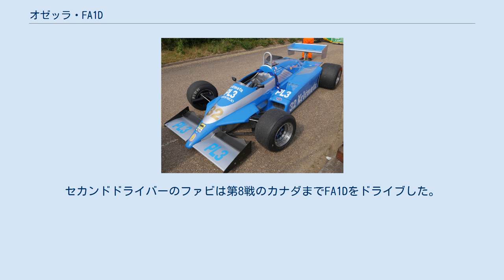オゼッラ・FA1D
オゼッラ・FA1D (Osella FA1D) はオゼッラ・スクアドラ・コルセが1982年のF1世界選手権に投入したフォーミュラ1カー。
1982年から1983年にかけて13戦に出走したが、完走することはできなかった。
 FA1Dは根本的に新しい車両ではなく、むしろ、FA1Cの改訂版とも言うべき車両であった。
ジョルジオ・ヴァレンティーニの設計した3台のFA1Cをベースに、82年シーズン中にハーベ・ギルピンが改良を進めたが、ギルピンは83年にリジェに移籍、残されたシャシーをトニー・サウスゲートが新たに導入されたフラットボトム規定に合わせて設計した。
エンジンは引き続いてコスワースDFVを搭載したが、翌年からはアルファロメオ製エンジンを搭載することとなり、FA1Dはオゼッラの最後のコスワース製エンジン搭載車両となった。
 FA1Dには2つのバージョンが存在した。
どちらも、空気力学的な細部の設計によって区別される。
1982年型FA1Dは翼型のサイドポンツーンを装備し、いわゆるウィングカーとして設計された。
サイドポッドはコックピットからリアタイヤの範囲に及ぶ長さであった。
資料によっては1982年の終盤5戦に投入されたこの車両をFA1Cとする場合もある。
 しかし、1983年シーズンに導入されたフラットボトム規定を満たすため、サイドポンツーンは大幅に縮小された。
ラジエターは小型化され、後輪前部に作られた三角形の拡張部分に収められた。
ジュゼッペ・ペトロッタの指示により、他のチームと同様オゼッラも大型のリアウィングを装着、これはフラットボトム化によるロスを補うためのものであった。
しかしながら同時に空気抵抗も増加、最高速度も低下した。
ターボエンジンを使用するチームは出力の低下をブースト圧を増加させることで補うことができたが、自然吸気エンジンを搭載するオゼッラは競争力の低下に苦しんだ。
 オゼッラ・FA1Dは当初1台しか製作されなかった。
1983年シーズンの初めにもう2台が製作された。
 FA1Dはドイツグランプリでデビューした。
ジャン＝ピエール・ジャリエのみに与えられ、5戦に出走したが完走することはできなかった。
オーストリアでは予選落ちし、ラスベガスでは予選でクラッシュし決勝には出場できなかった。
残る3戦はいずれも機械トラブルのためリタイアとなった。
 1983年シーズンは再び2台体制となり、ピエルカルロ・ギンザーニとコラード・ファビがドライブした。
ギンザーニは序盤3戦でFA1Dをドライブしたがいずれも予選落ちしている。
第4戦サンマリノからは新型のアルファロメオ製自然吸気エンジンを搭載したFA1Eをドライブしている。
セカンドドライバーのファビは第8戦のカナダまでFA1Dをドライブした。
8戦の内予選通過したのは5回だが、いずれもリタイアに終わっている。